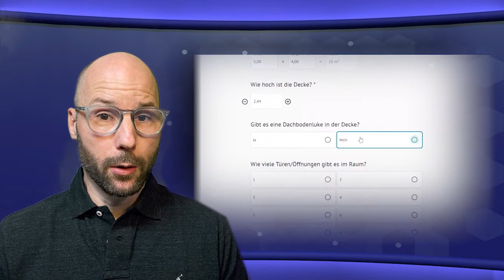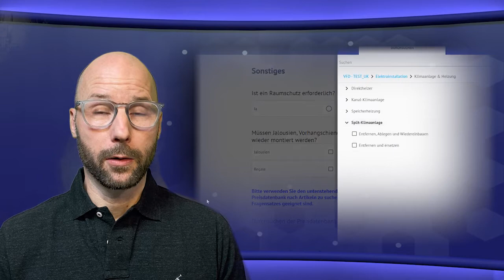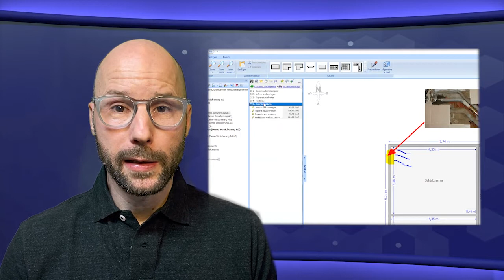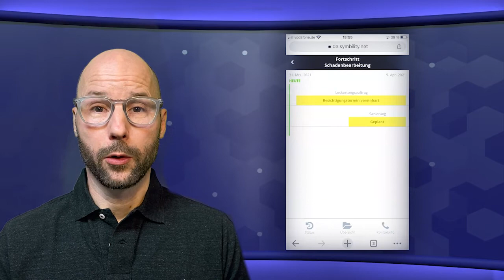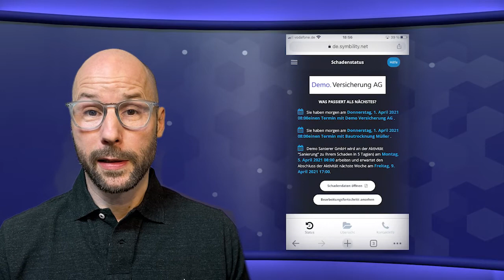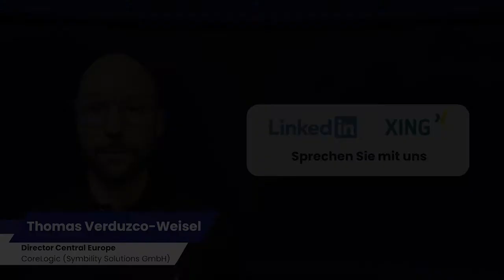Digitales Schadenmanagement in der Post-Corona Welt